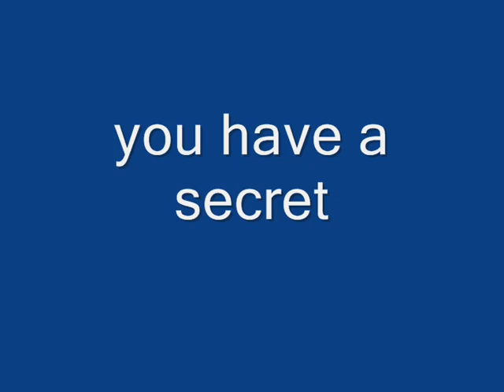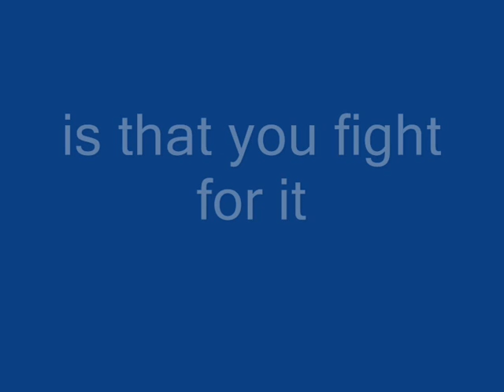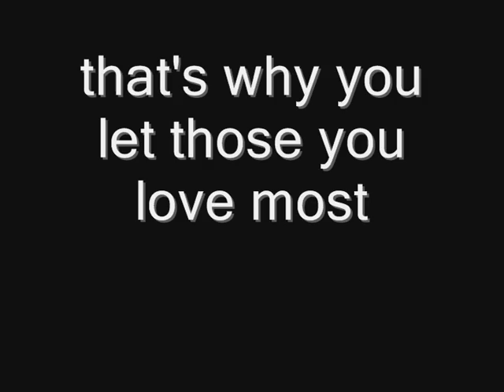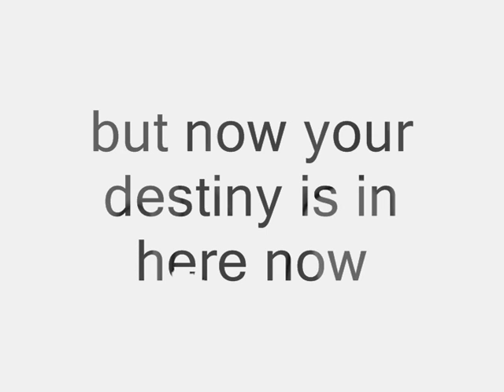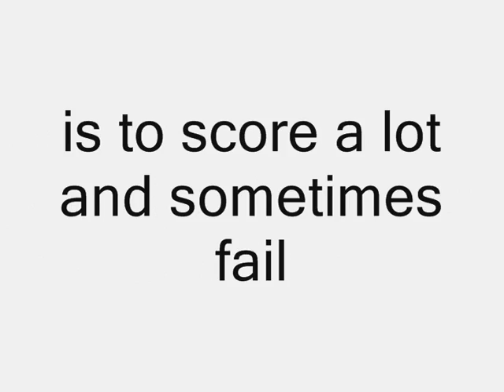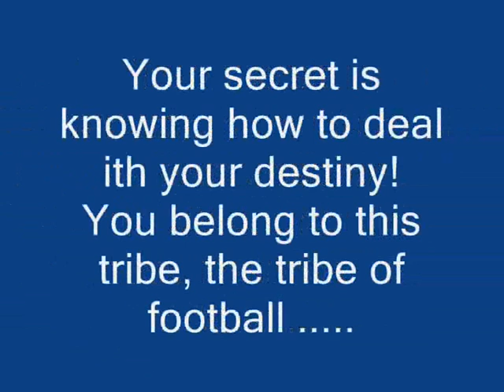Simy Tochukwu Nwankwo